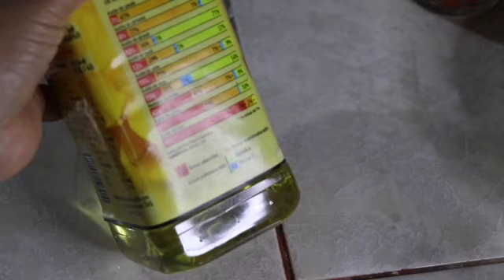Ensalada de Pollo | Chicken Salad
Ingredientes:
1 - 2 bistecs  de pierna de pollo
1 - 2 huevos
1/4 lechuga mediana
1 zanahoria chica
1 pepino
4 hongos ( champiñones )
tomates cherry cantidad al gusto